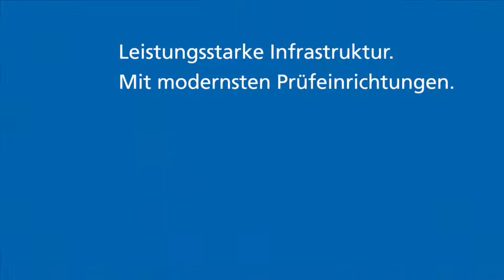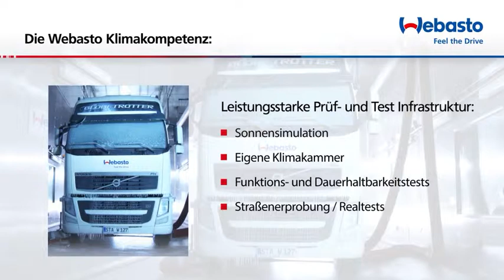Webasto Klimakompetenz für Lkw's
Die leistungsstarke Prüf- und Testinfrastruktur von Webasto garantiert Ihnen beste Klimakompetenz für Lkw's.